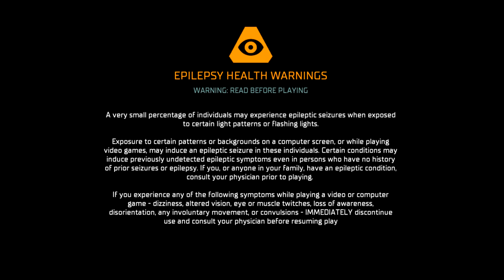Stitch Plays Dead Space Remake Part 15